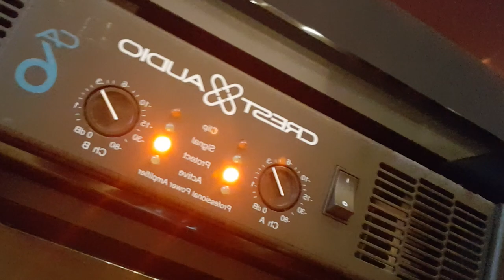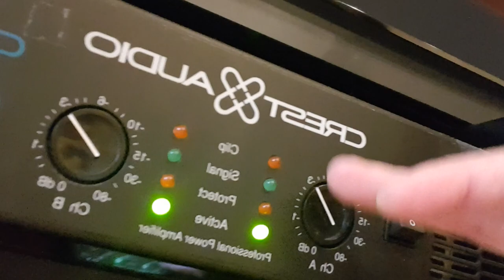Мой Hi-Fi дауншифтинг часть 2 - усилитель